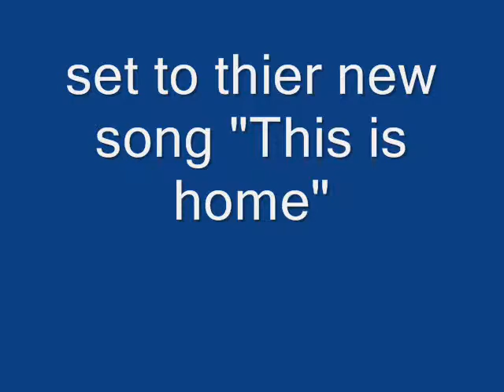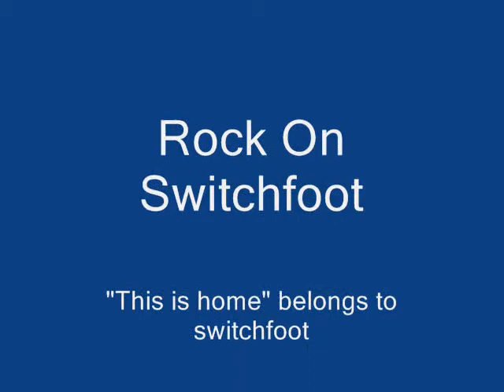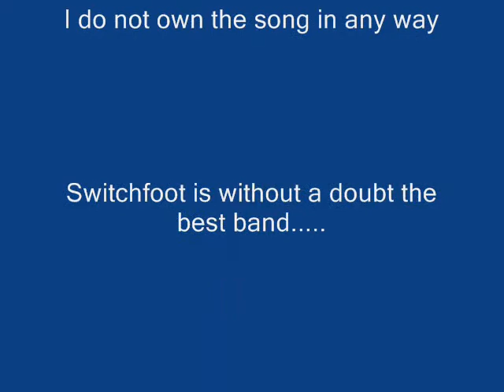A tribute to switchfoot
I made this video for my favorite band of all time Switchfoot and I really love this song its really beautiful and well written